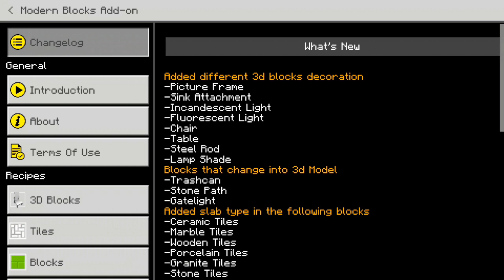MC BEDROCK: New update of Modern Blocks Addon | New 3D Blocks Furniture, Slabs and Vinyl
Make your world looks more modern, build and design your modern house, buildings, offices, bedroom, kitchen, wardrobe and any other structures with these new decorative modern blocks. Craft modern furnitures with different variations, tiles with different variations and each variation consist of different pattern, build roads with all things you'll need and much more!

✅Take Note: This new update is currently for beta only!

✅Choose any link above